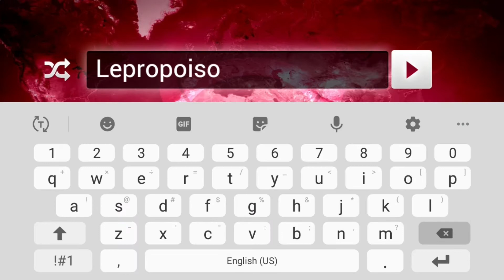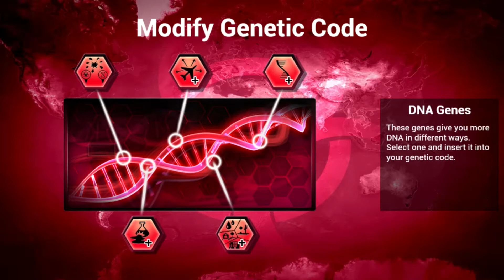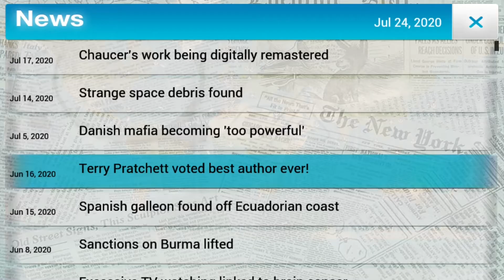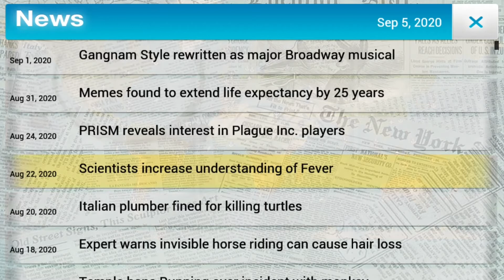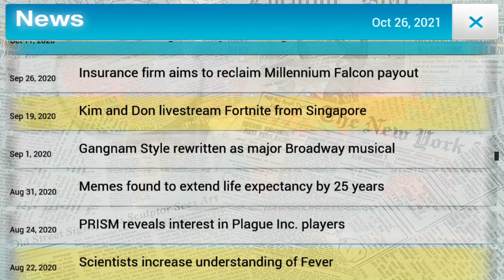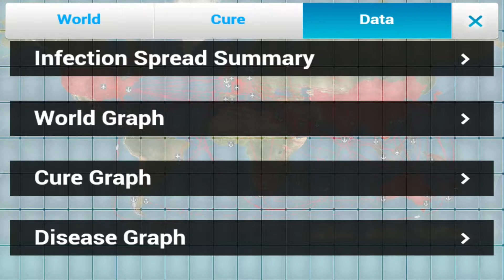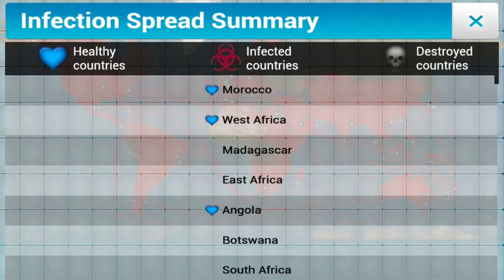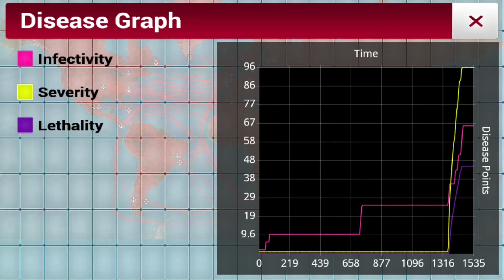Plague Inc. Ep1 Bacteria